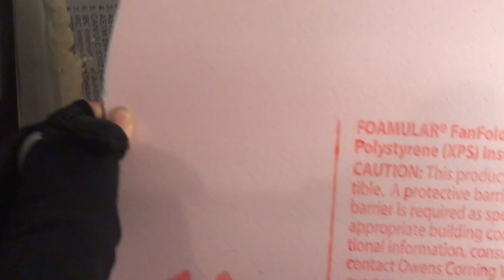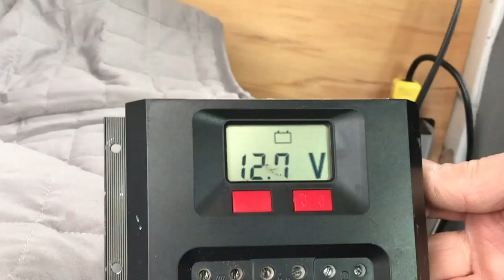Sprinter Van Conversion Start to Finish - Full Build plus Remodel - Time Lapse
This video includes our full van build of our 2012 Mercedes Sprinter Van 170" WB 2500 start to finish. Originally the van was a cargo van and we turned it into a off grid camper van. If you want more info about the build make sure to look in past videos for more details videos. This video includes footage from our first van build time lapse video that has been re edited and includes our upgrades and remodel done more recently on the van. This is our 1st 1 1/2 years of our Van. My daughter and I, 2 cats, and 1 dog.
 Vinyl Stickers: 3 Designs available: 1 Alien Van Life, 2 Cat Mobile, 3 Get Lost
$3 each includes shipping. Make sure to include which design(s) you want and also make sure your address is included!!

Bell Tent 4M
My camera:
Dji Osmo Pocket 4k/60fps Camera/ Gimbals
Stabilizer Attachment
Cell Phone Gimbal
Costway 54 Qt Refrigerator
Alumilite Amazing Clear Cast 16 oz
Kitchen Faucet
Water Pump
Inflatable Intex Explorer 2 Kayak
Bike Rake
My shoes
Packing cubes
My dishes
Window Shield
Poly Seal
safe Seal
Bucket Collapsible
10FITORGANIC (All Vont products)
2 pack lanterns
3 pack motion lights

Fit Organic Living is a participant in the Amazon Services LLC Associates Program, an affiliate advertising program designed to provide a means for sites to earn fees by linking to Amazon.com and affiliated sites. By using these links I will make a small percentage of your purchase, even if you buy something else--and it won't cost you anything.

CBD oil & more!

Natural soaps, lotions, and many other natural products from a small company. We use the Everyday Bar soap and their Working hands lotion and After the Sun lotion. Their awesome products.

Consider helping me create better quality videos by donating through paypal.
Editor: Magix, Movie Edit Pro Plus Windows edition
YouTube Music:
 Almost August-Dan Lebowitz
Bring It Back- Silent Partner
Clover 3- Vibe Mountain
Turtle Time- Verified Picasso